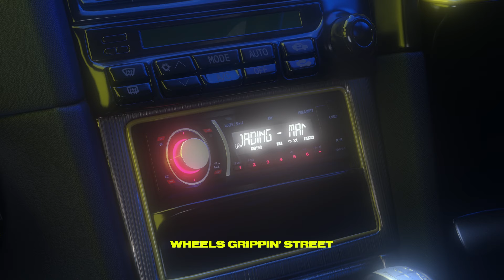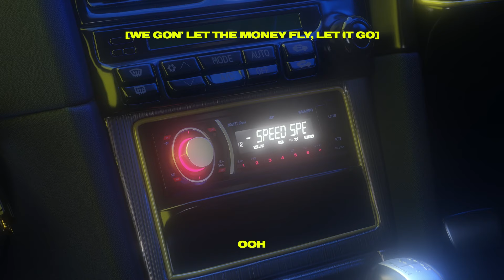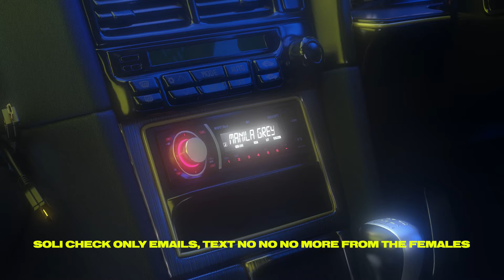MANILA GREY - Speed Speak (Lyric Video)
MANILA GREY - Speed Speak (prod. azel north)

1z Co.

NO SAINTS LOADING
NO SAINTS LOADING
NO SAINTS LOADING
NO SAINTS LOADING
NO SAINTS LOADING